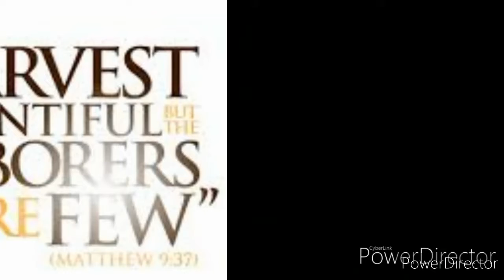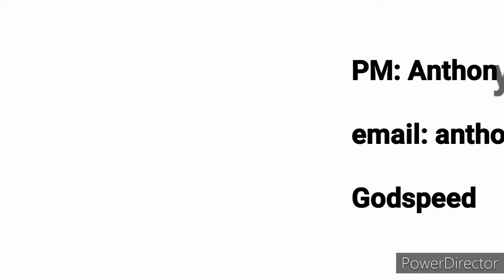We have authority!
Our 4rth online prayer meeting of JCM family. Godspeed